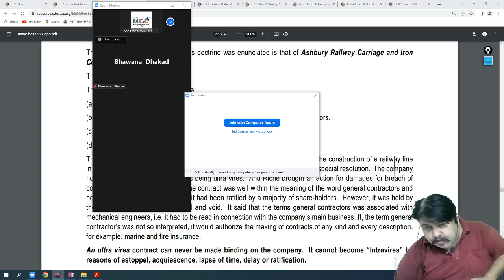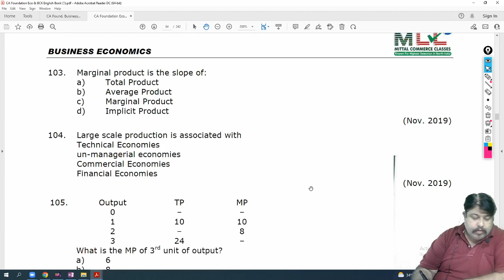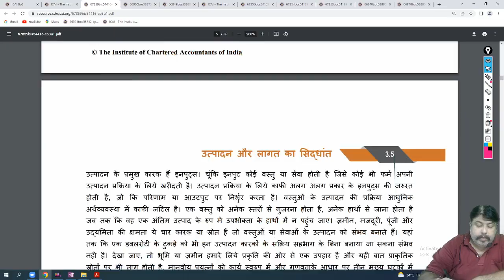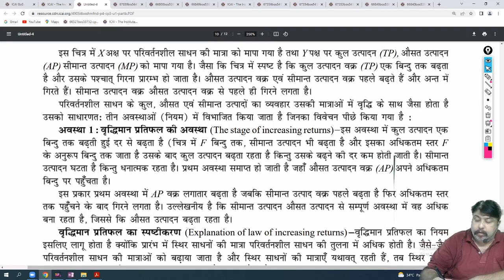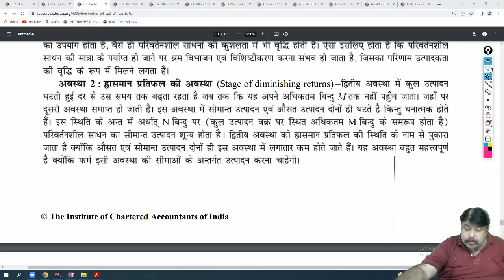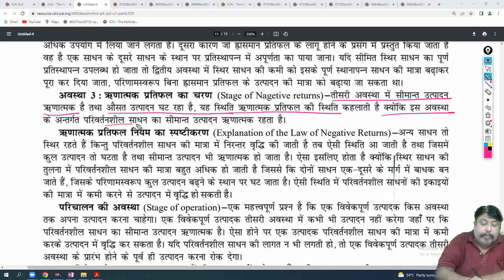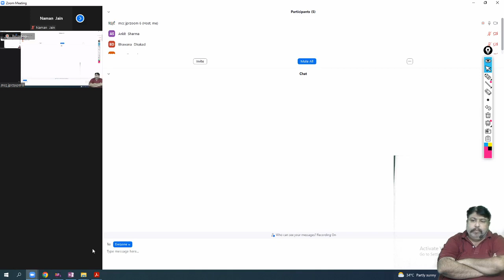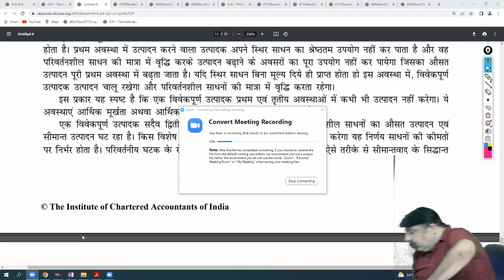(Lecture-74) Consolidation Consumer behaviour 03-09-2022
ECO BY KHATRI SIR (GCF-6) NOV-22